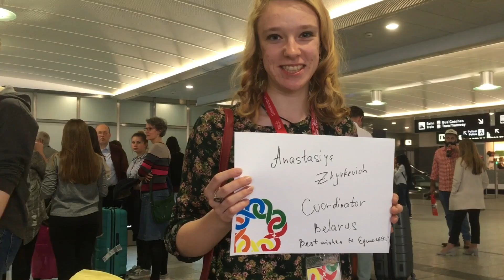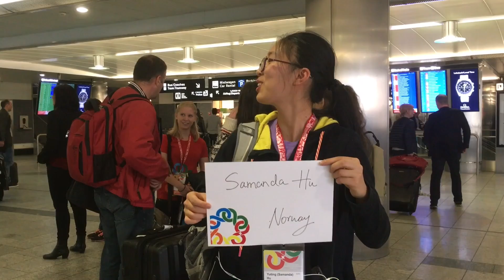Arrival Day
European Girls' Mathematical Olympiad 2017 in Zurich